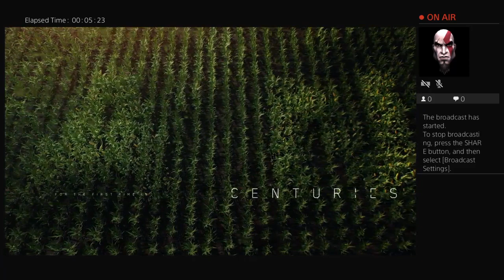The division 2